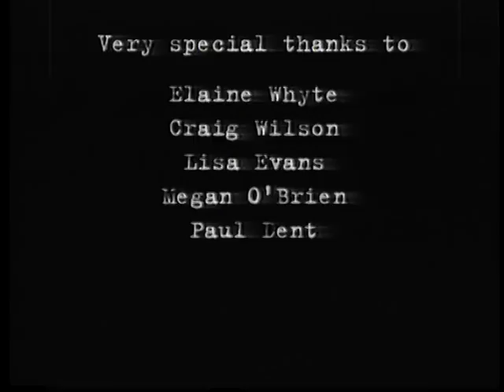Troughman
A short doco on a Sydney Gay Icon - Troughman. Produced & Directed by Kellie Henneberry, 1998. Finalist 1998 Sydney Gay & Lesbian Mardi Gras Film Festival.